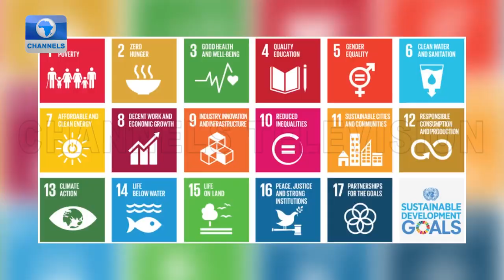Lagos SDGs Alliance Seeks Youth Involvement In Nation Building